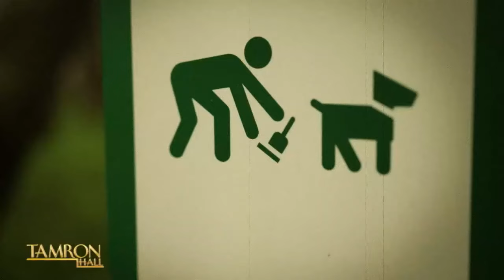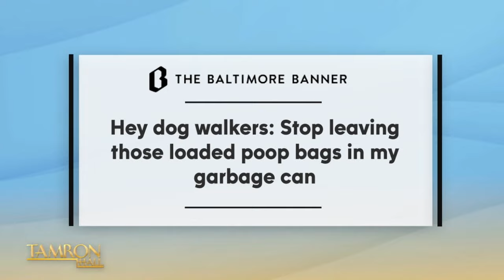Is It Ever Okay to Throw Away Your Dog Poop In Someone Else’s Trash? It’s a Heated Debate!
Today, we dive into the hottest and most divisive debates being held across social media— with the people having them! From who controls the window shade on an airplane to asking whether a date should get their money back if you don’t agree to go out on a second—we’re discussing it all. Editor Micheal Hughes, who wrote an opinion piece on asking his neighbors to stop putting dog poop in his trash, and Vanessa Tortolano, who does not see an issue with it join the conversation. Plus, Award-winning journalist Nick Leighton and acclaimed comedian Leah Bonnema, hosts of the popular podcast “Were You Raised By Wolves?,” also join the debate!